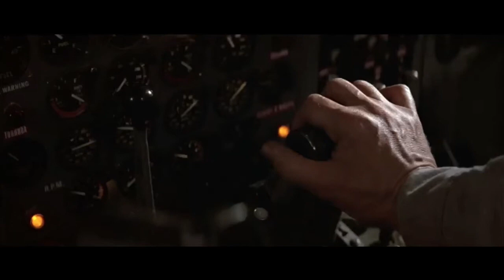COUNTDOWN TO BOND 25 | Day 15 - THE LIVING DAYLIGHTS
It's Day 15 of our countdown to Bond 25!

If you happen to be a cellist coerced into faking your boyfriend's assassination, then today's film is going to scare the living daylights out of you!